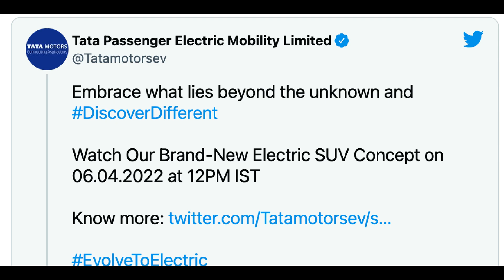2022 TATA ELECTRIC SUV EV LEAKED 🇮🇳 100% CONFIRMED LOOKS BEFORE LAUNCH 💥 TATA EV SUV IS HERE🇮🇳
बाप तो बाप है ❗️TATA ELECTRIC SUV EV LEAKED 🇮🇳 100% CONFIRMED LOOKS BEFORE LAUNCH 💥 INDIA KI TESLA🇮🇳